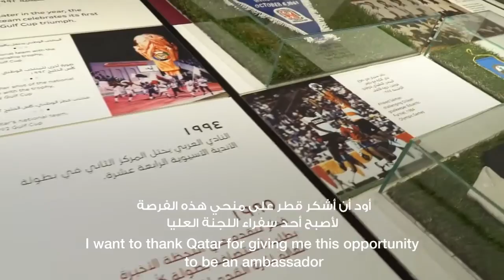Cafo joins the Road to 2022 - Qatar 2022 كافو